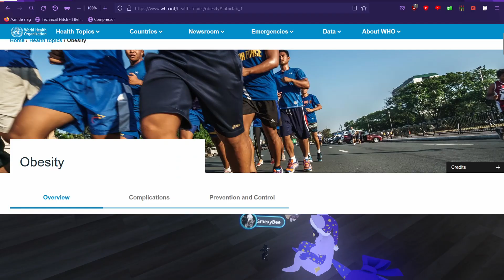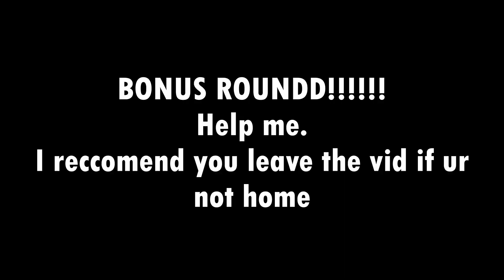VRchat: The Extensive Experience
Playing VRchat for the first time was a hell of an experience.